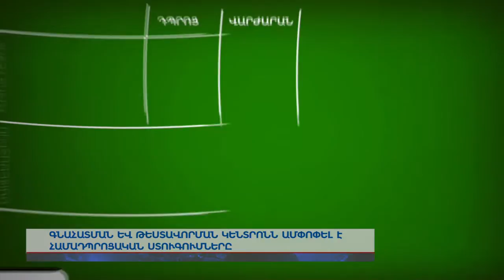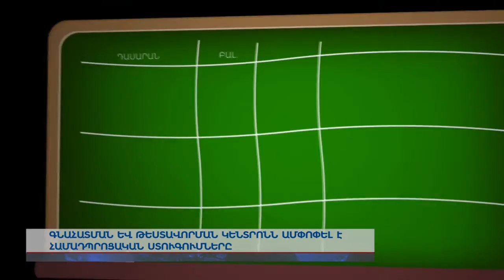Գիտելիքի ստուգում՝ դպրոցականների շրջանում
Գնահատման և թեստավորման կենտրոնն ամփոփել է համադպրոցական ստուգումները: Աշակերտների գիտելիքի միջին մակարդակն ամենևին էլ բարձր չէ: